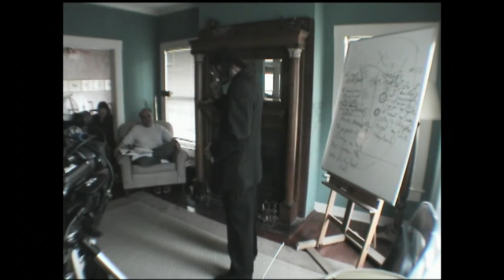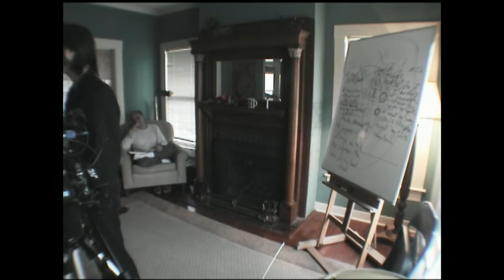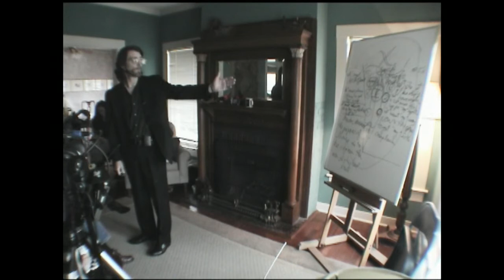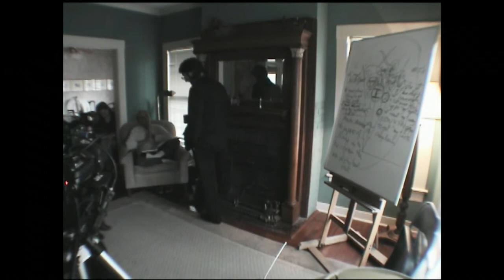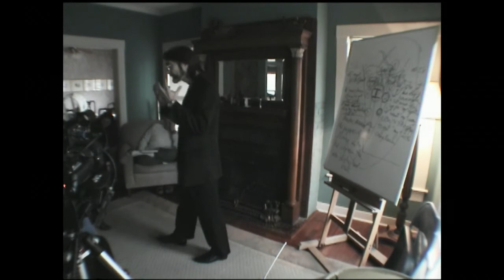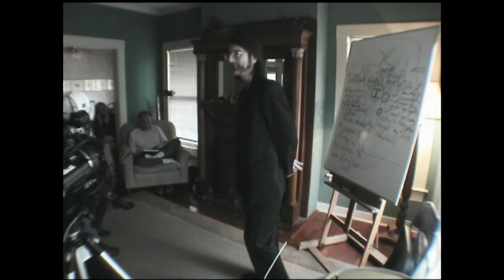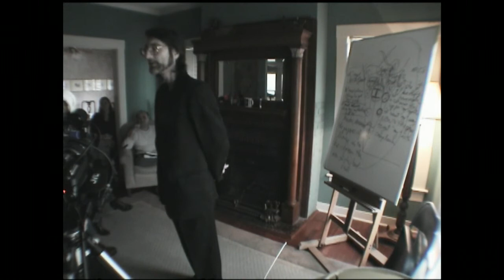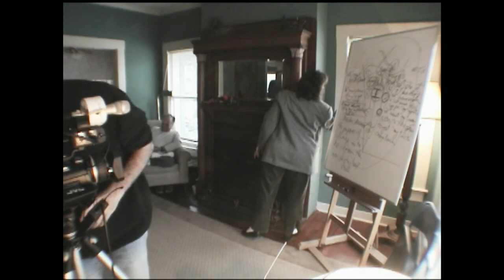Phil Blecker 2-28-04 part three